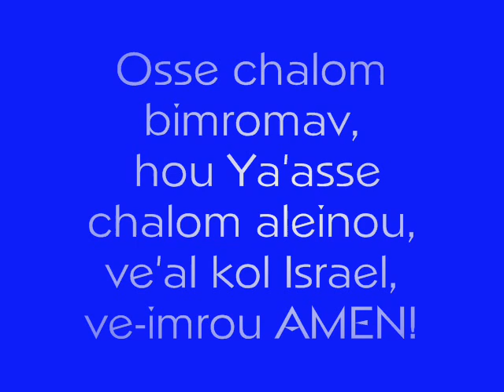Osse chalom bimromav - עושע שלום במרומיו - Moshe DAVID CARO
Composition de Moshe DAVID CARO
Auteur Compositeur Interprete